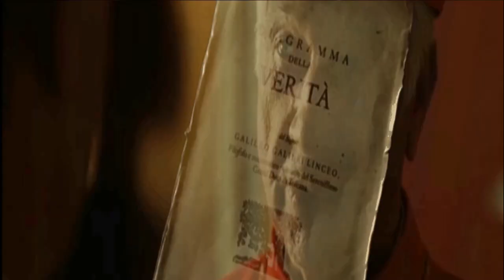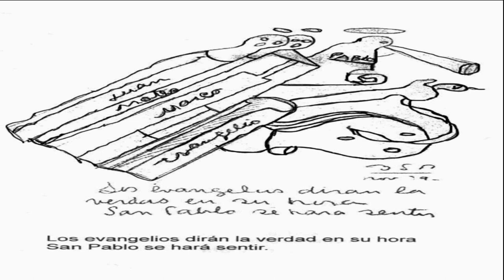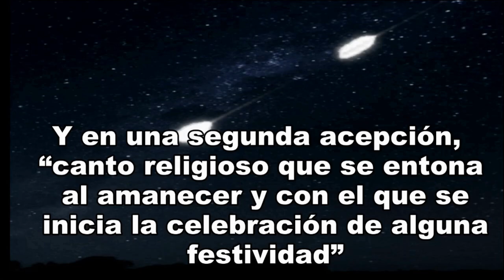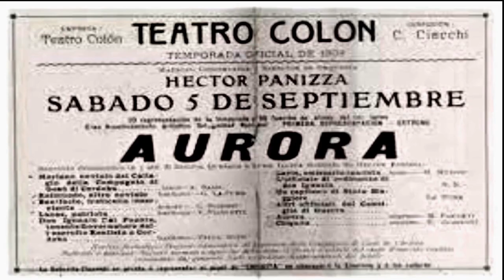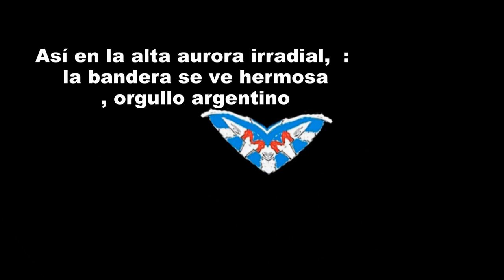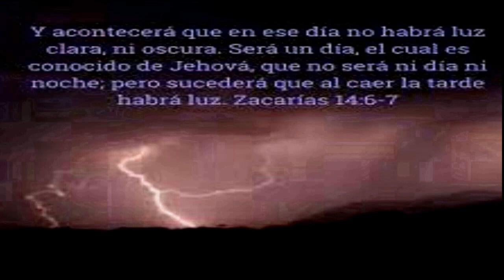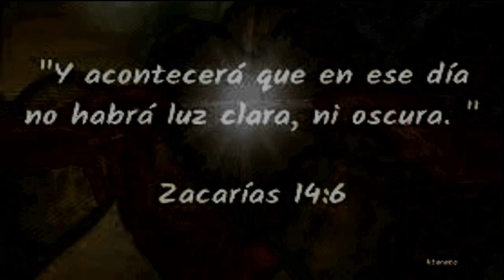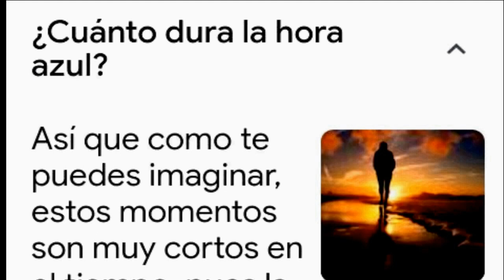parravicini Y EL MENSAJE DE LUCAS EN LA HORA GRIS.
Poder en el poder bifronte, en el tiempo del TIEMPO GRIS, patria naciente SOL NACIENTE.
Es la bandera de la patria mía,
del sol nacida que me ha dado Dios